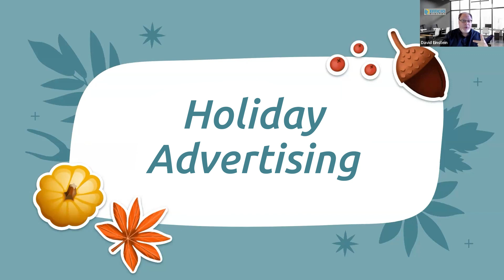Sales Success Webinar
Did you catch last week’s webinar?
Our Director of DMS, Sean Givens, talked with seasoned Dealer, David Einstein about what it takes to grow your business through the holiday season.

Don’t miss a new one coming up tomorrow, 10/17 at 5pm EST

Not a Dealer? Reach out and see how our weekly webinars are just one of the many supports that N-Compass TV has to empower you to create and grow your own business.